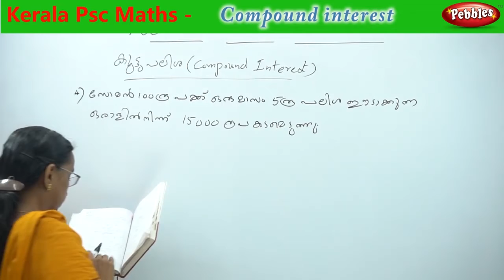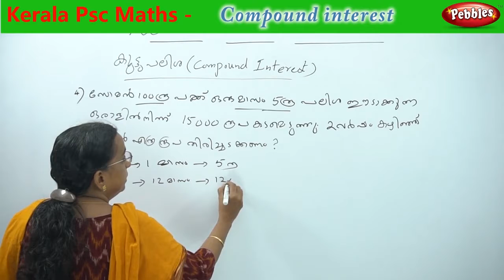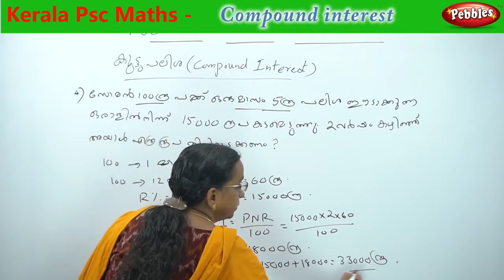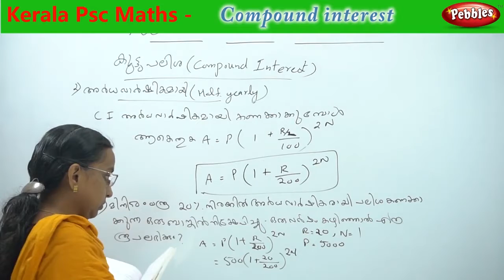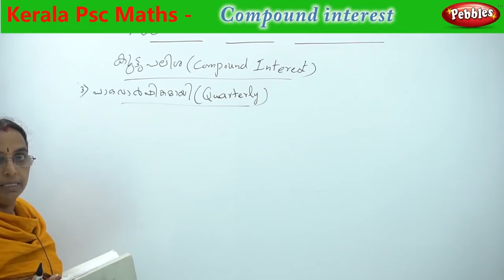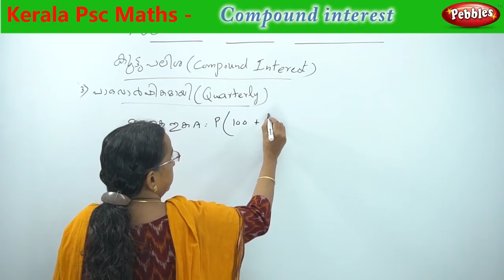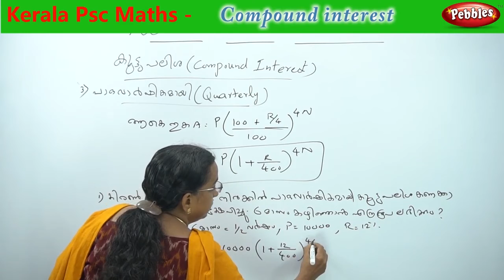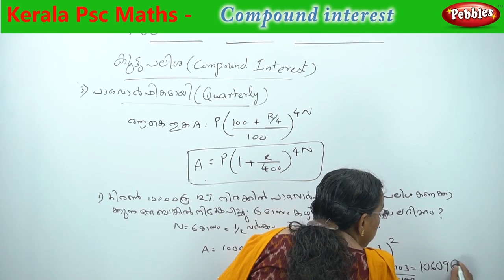Kerala Psc Maths Previous Questions Answers || Psc & Ldc,Veo Govt Exam Important Questions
Kerala Psc Maths Previous Questions Answers
 Psc & Ldc,Veo Govt Exam Important Questions